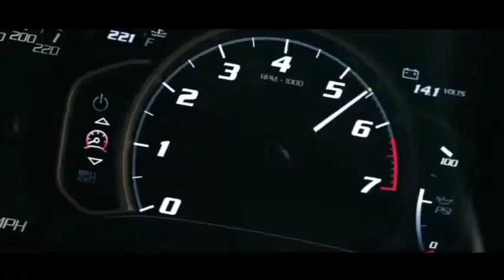[FREE] Dark Urban Type Beat Hard | Eres instrumental 2022